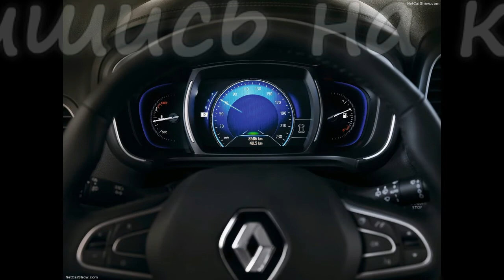Renault Koleos 2017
Задуманный и тщательно продумана, чтобы удовлетворить запросы требовательных клиентов на всех континентах, новый Колеос предназначена для глобальной аудитории, с начала продаж в третьем квартале 2016 года в Австралии, Турции, стран Персидского залива и некоторых странах Латинской Америки, за ними следуют Китай в конце 2016 года, то Россия и Европа в начале 2017 года. Для Рено новый Колеос в то время, когда внедорожники пользуются сильного роста на многих рынках и для многих потребителей, это будет их первая возможность испытать автомобиль Renault в своем сегменте выбора.